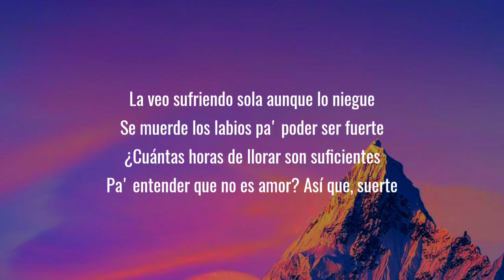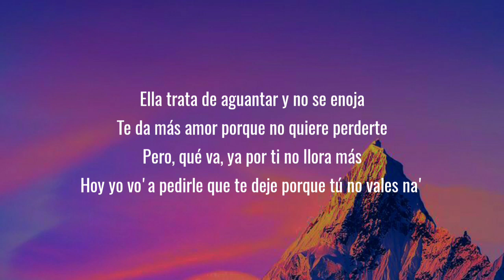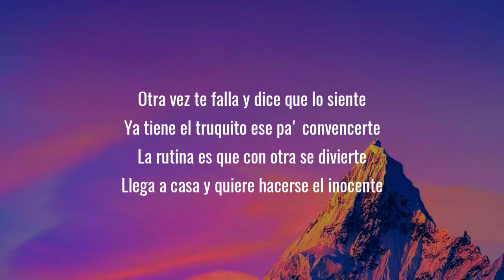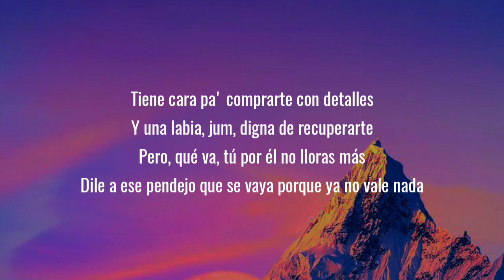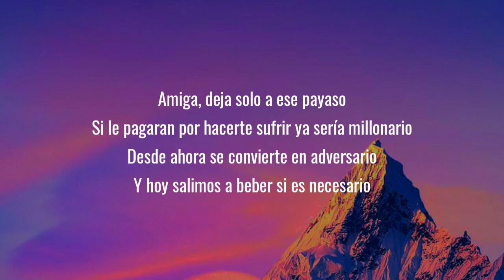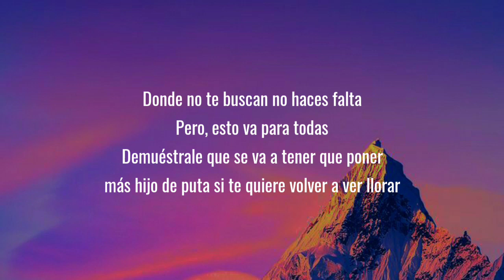KAROL G - 200 COPAS (Letra/Lyrics)